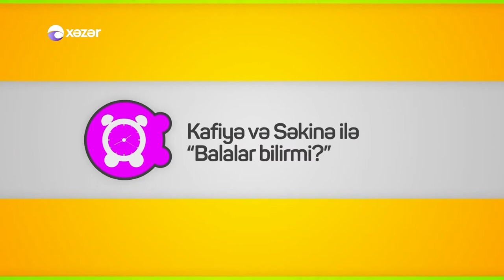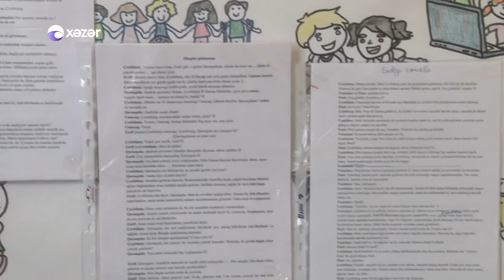Oyan Azerbaycan-Balalar bilirmi? Corab kuklalar 26 03 2017